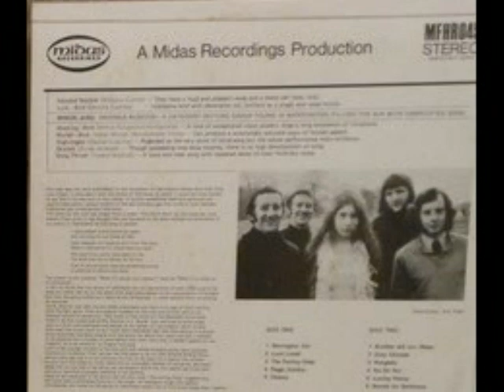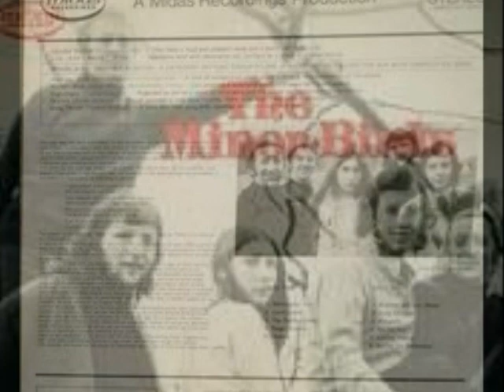The Minor Birds - Brother Did You Weep (1972)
b1. Brother Did You Weep
from The  Minor Birds  ‎– The Minor Birds (1972)